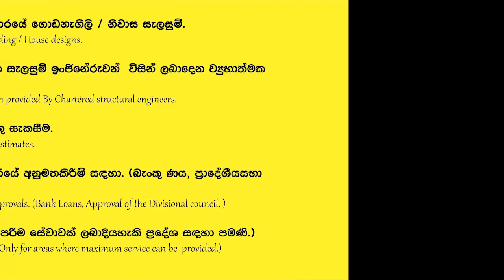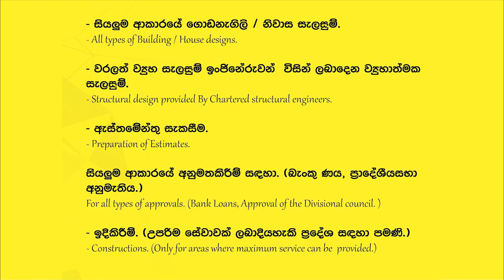Chandana Liyanarachchi I Mewalam Mokatada I Samawenna I Ran Tharaka I Best Songs Collection Sinhala